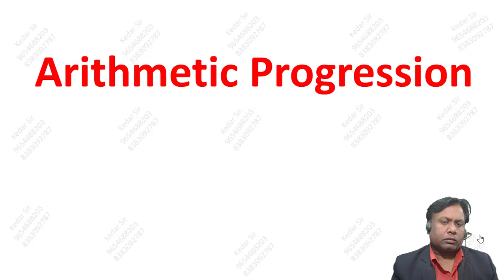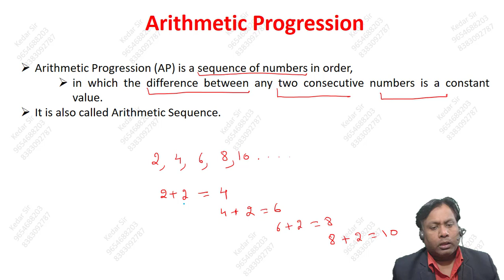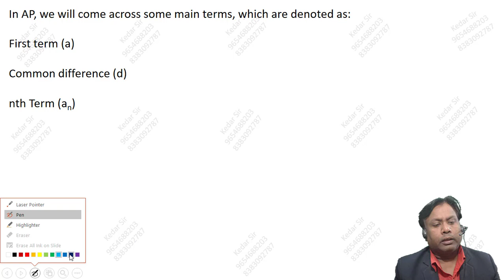INTRODUCTION OF ARITHMETIC PROGRESSION EX- 5.1 Part-1 With Kedar Sir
INTRODUCTION OF ARITHMETIC PROGRESSION
EX- 5.1
Part-1
With
Kedar Sir